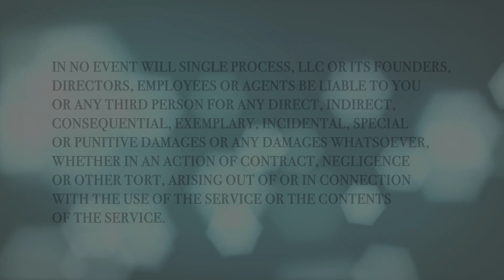DIVORCE: Things have changed....Modifying Your Agreement Post Divorce with Carole Orland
Carole Orland offers guidelines on seeking modifications to your agreement post-divorce and addresses the effect of the 'co-habitation statute.'